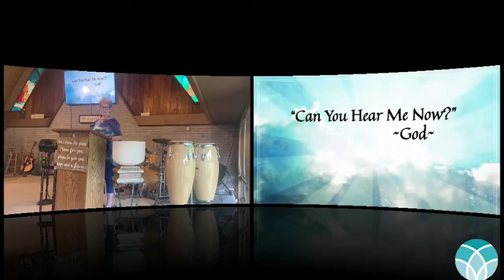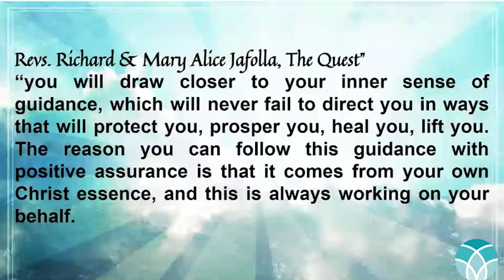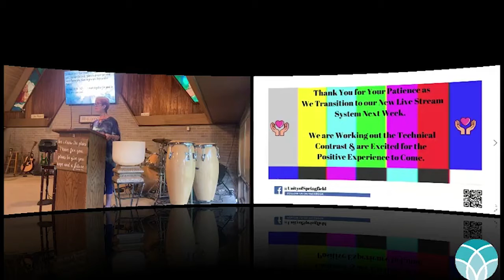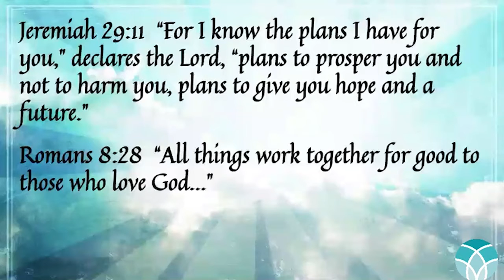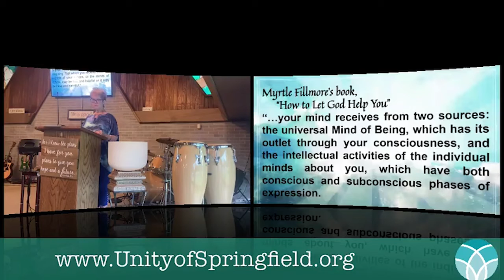08/08/2021 "Can You Hear Me Now?" with Dee Richardson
This is the Unity of Springfield Celebration Service for Sunday Morning, August 8, 2021.

This week Dee Richardson talks about listening to our intuition.